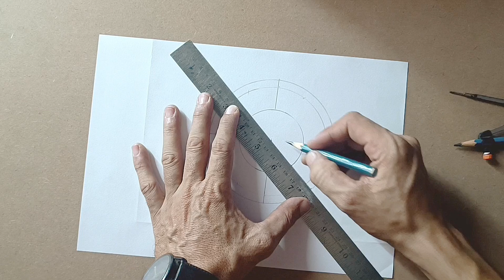flower drowing for food carving tutorial | karving ke liye drawing karna sikhen